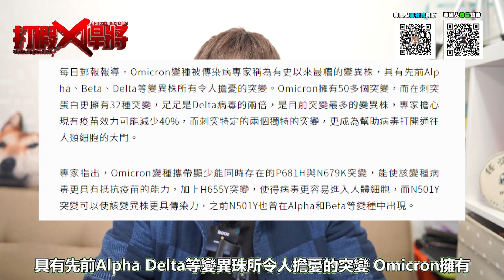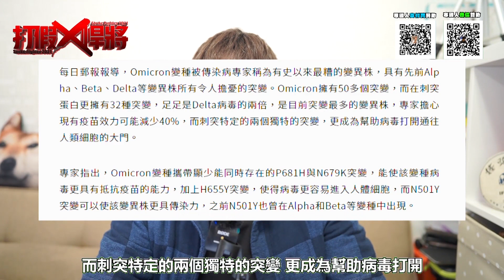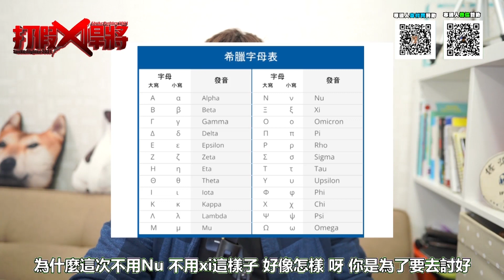新變種病毒Omicron來襲 台灣卻只關心世衛為何不叫習病毒?｜寒國人